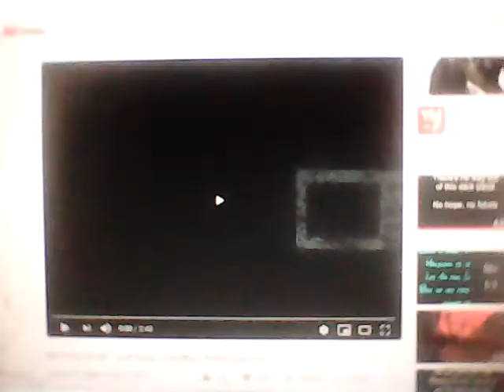Sam I Am. ❌ Not One Of Us 😢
How could You do this to us Sam